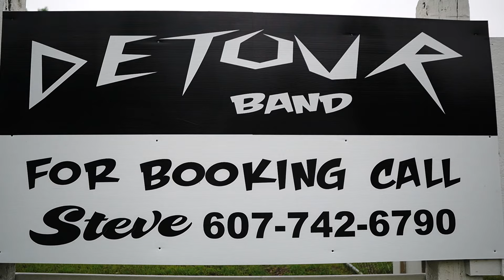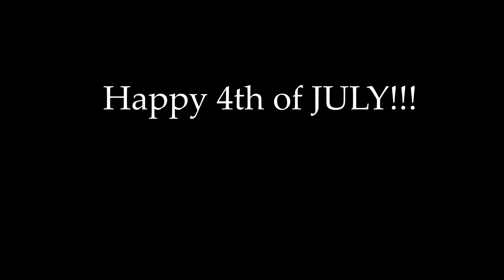Detour Band Happy 4th of July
"Seen it color"  cover by Detour Band 2019